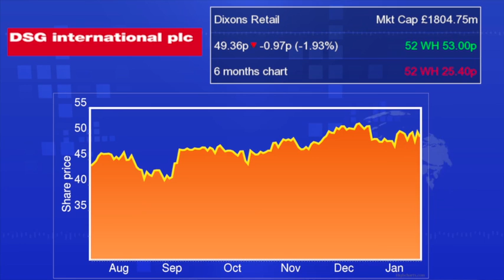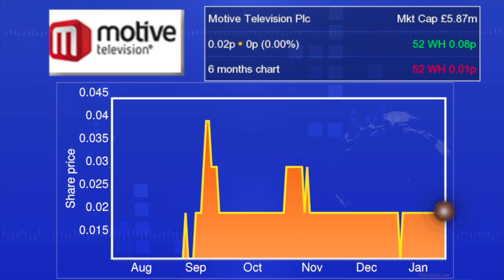Thursday's movers: Rio Tinto, AB Foods, Dixons, Shanta Gold, Richland Resources, Beacon Hill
Miners posted solid gains early Thursday after Rio Tinto (LON:RIO) announced record production for iron ore, bauxite and thermal coal in 2013.